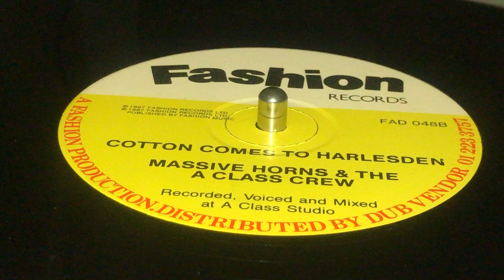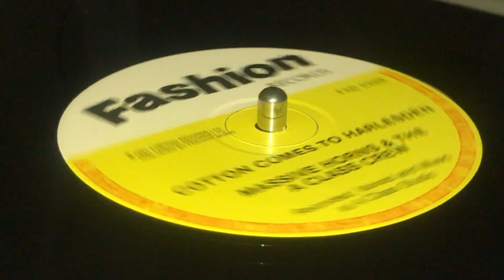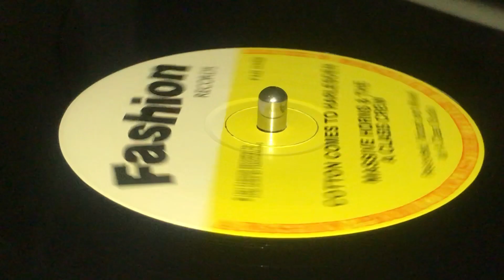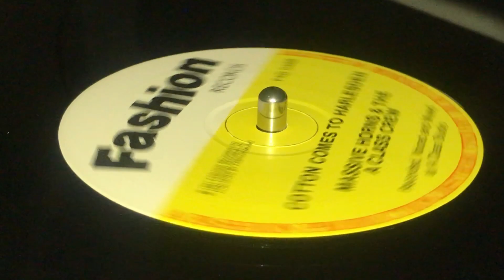MASSIVE HORNS & THE A CLASS CREW ~ Cotton Comes To Harlesden(JOSEPH COTTON~No Touch The Style,BSide)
Prod : Chris "Fashion" Lane ~ FASHION RECORDS ~ Dist : Dub Vendor ~ (p) & (c) : Fashion Records Ltd. ~ Publ : Fashion Music ~ Mix, Voiced & Rec : A-Class Studio ~ Plated by PAG ~ 12'' ~ 1987 ~ UK ~ Original Press ~ Punnany Riddim ~